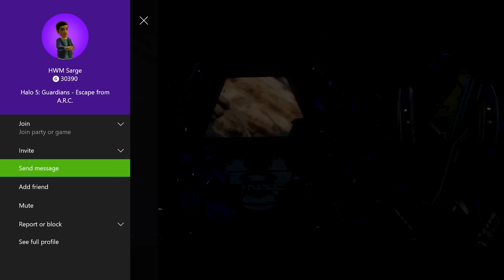Warzone Warlords vs Halo Wheelmen!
I played a bunch of Warzone Warlords this weekend and matched up against of Spartan Companies. Here's a gameplay against the Halo Wheelmen crew that I do fairly well in, with a Grenade Launched and a Nornfang. Enjoy!

Friendly Halo Communities!